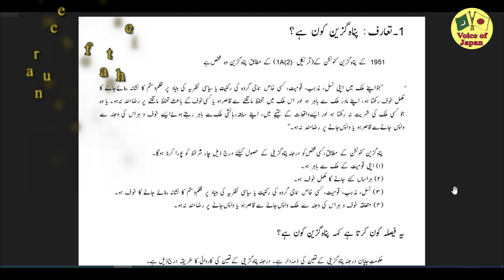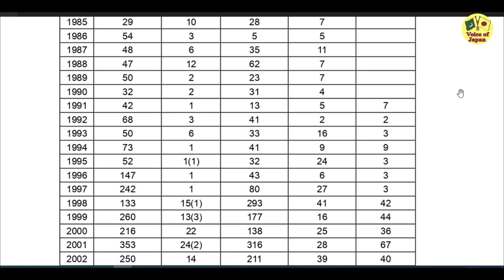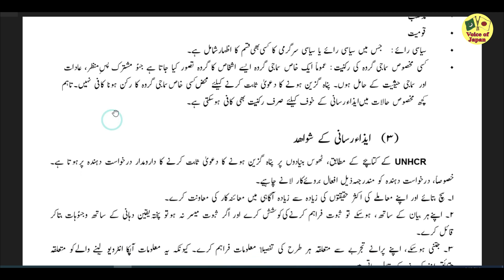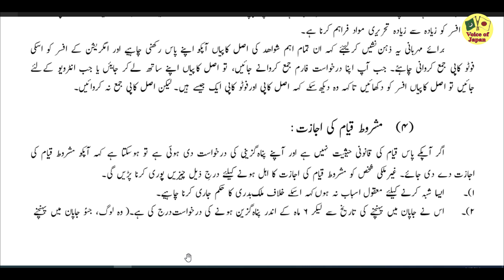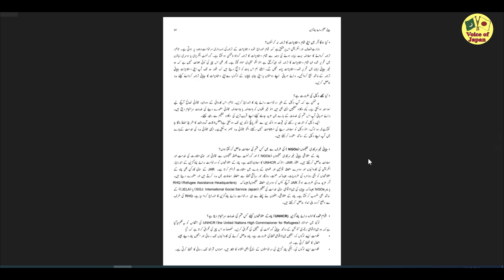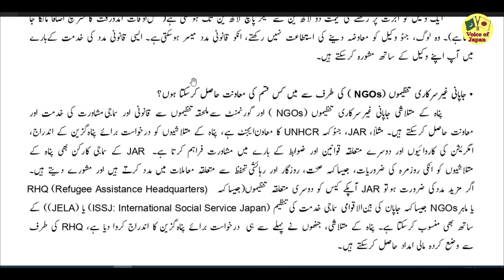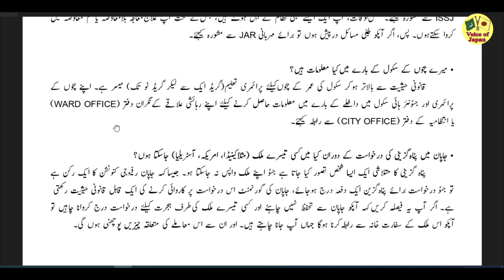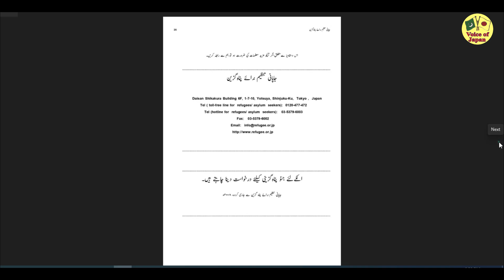Asylum in Japan | who apply asylum in Japan | voice of Japan